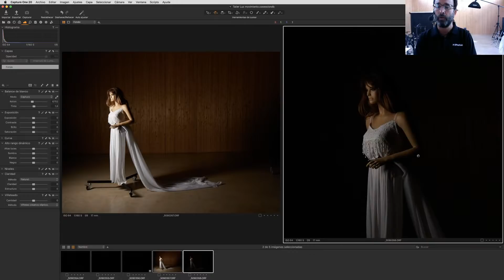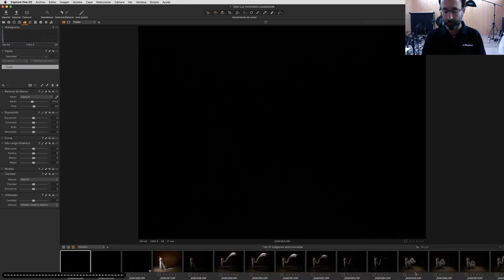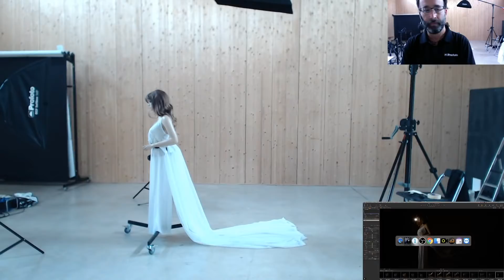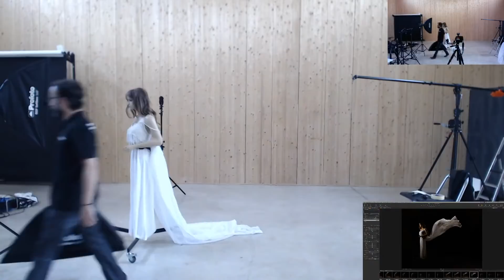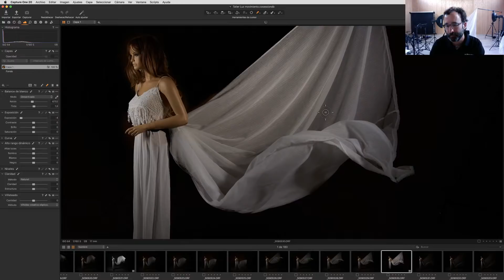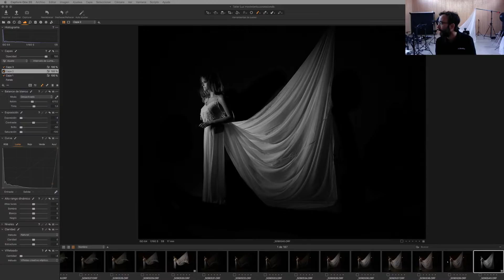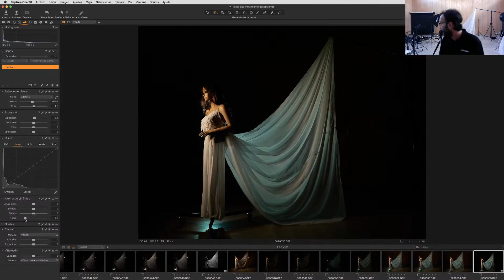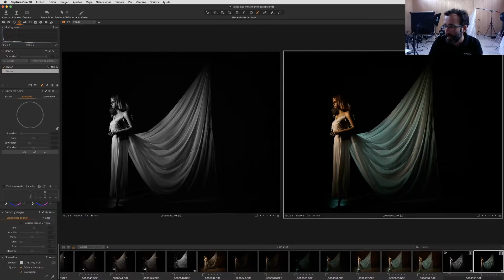MASTERCLASS PROFOTO ABEL CASTRO. Fotografía en movimiento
Colaboradores Masterclass Profoto Abel Castro

Tiendas: Casanova, Fotocasión, Fotografiarte, Foto K, Foto Ruano Pro, Duke, Percy Photo, Dismafoto, Fotovega, Fotopro, Kinafoto, Servifot, González Almacén,
Fotocinecolor, Fotoclic, MSA, Matfoto
y Martin Iglesias

Escuelas: Too Many Flash, Workshop Experience, Efti, Escuela Lens,  EASD Mestre Mateo, CEV Madrid, ELISAVA,  IEFC, ITES,  Grisart, Fotodesign Moda, Max Studio, Escuela de fotografía de Cero, Apertura Foto, PIC A, La Máquina,  Colegio Juan Comenius, EASD Valencia, Revelarte, Objetivo Valencia, Espacio Modotti, Espai d´Art, CEU VALENCIA, CEF Escuela de imagen y sonido, Curso Fotografía Mallorca,ECFI Canarias, EMF Los Realejos, Cobertura Photo y Escuela de arte de Fuerteventura

Asociaciones de fotografía:AFPE, FEPFI, RSF (Real Sociedad de Fotógrafos), SFM (Sociedad Fotográfica de Málaga), SFG (Sociedad Fotográfica de Guipuzkoa), AGFOVAL, Real Sociedad Fotográfica de Zaragoza, FAF (Federación Andaluza de Fotografía), Colectivo Imagen Fuengirola, Associació Provincial de Fotògrafs Professionals de Tarragona, Associació Professionals Arts Visuals Lleida, AFPG (Associació de Fotògrafs Professionals de Girona), AFCN (Asociación Fotógrafos y cinematógrafos Navarra), AFTELAE (Asociación Fotográfica Tierra Estella), AFOPCA (Asociación Fotógrafos Profesionales de Cádiz), APROFIMA (Asociación Profesional de la Fotografía y de la Imagen de Málaga), APFVA (Asociación Profesional de Fotografía y Vídeo de Asturias), AFV (Asociación Fotográfica Vallisoletana), AFOSAL (Asociación Fotográfica Salmantina), AFOCO (Asociación Fotográfica de Córdoba), AFPV (Asociación de Fotógrafos Profesionales de Valencia), AFPMUR (Asociación de Fotógrafos Profesionales de la Región de Murcia), AFOCAM (Asociación de Fotógrafos Profesionales de Castilla-La Mancha), AGFOVAL (Agrupación Fotográfica Valenciana), AFPAL (Asociación de Fotógrafos de Almería), AGRAFI (ASOCIACION DE PROFESIONALES DE LA FOTOGRAFIA E IMAGEN DE GRANADA Y PROVINCIA), Asociación Amigos Fotógrafos